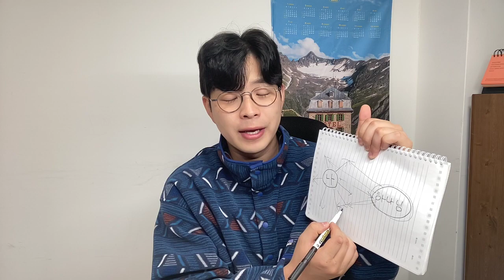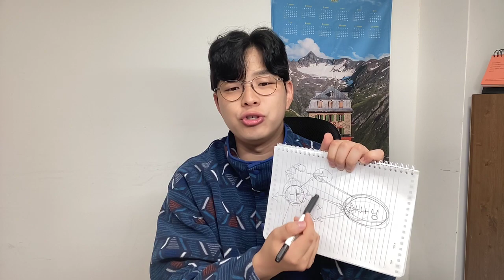[아침N묵상] 10월 18일(화) | 와플터치QT | 열왕기하 19:20-37 (이규용)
19:20 그때 아모스의 아들 이사야는 히스기야에게 이런 전갈을 보냈다. '이스라엘의 하나님 여호와께서는 왕의 기도를 들으시고

19:21 앗시리아 왕이 대하여 이렇게 말씀하셨습니다. '처녀 딸 시온은 너를 두려워하지 않는다. 예루살렘이 너를 비웃고 조롱하고 있다.

19:22 네가 누구를 꾸짖고 모독하였느냐 ? 너는 이스라엘의 거룩한 자를 향하여 큰소리 치고 잘난 척하였다.

19:23 너는 많은 전차를 거느리고 가서 레바논 산들의 가장 높은 정상을 정복하였고 거기서 제일 높은 백향목과 제일 좋은 잣나무를 자르고 레바논의 가장 깊은 숲속까지 정복하였으며

19:24 또 너는 네가 정복한 외국 땅에서 물을 마시고 이집트 땅을 모조리 짓밟아 버렸다고 자랑하였다.

19:25 내가 오래 전부터 이 모든 일을 계획했다는 말도 너는 듣지 못했느냐 ? 너를 통해 요새화된 성들을 쳐서 돌무더기가 되게 한 것은 바로 나이다.

19:26 그래서 네가 정복한 그 나라들은 너를 대항할 힘이 없어 두려워하고 놀랐으며 들의 풀이나 나물 같고 지붕 위의 잡초 같으며 자라기도 전에 말라버리는 곡식 같았다.

19:27 나는 너에 관한 모든 일과 네가 무엇을 하고 어디에 가는지 다 알고 있으며 네가 나에게 대해서 얼마나 악한 말을 했다는 것도 잘 알고 있다.

19:28 또 나에 대한 너의 분노와 그 오만한 태도에 대해서도 나는 다 들었다. 그러므로 내가 네 코에 갈고리를 꿰고 네 입에 재갈을 물려 네가 오던 길로 끌고 갈 것이다.

19:29 이번에는 여호와께서 히스기야왕에게 이렇게 말씀하셨습니다. '앞으로 일어날 일의 징조는 이렇다. 금년과 내년에는 너희가 저절로 자라난 야생 곡식을 먹고 3년째에는 농사지어 추수한 곡식과 포도를 먹을 것이다.

19:30 살아 남은 유다 사람들은 땅으로 뿌리를 깊이 내리고 열매를 맺는 식물과 같이 다시 번성할 것이며

19:31 살아 남은 자들이 예루살렘과 시온산에서 나올 것이다. 나 여호와는 반드시 이 일을 이룰 것이다.'

19:32 그러므로 여호와께서는 앗시리아왕에 대하여 이렇게 말씀하셨습니다. 그는 이 성으로 들어오지 못하고 화살 하나 쏘지 못할 것이다. 그리고 방패 든 군인들도 접근하지 못할 것이며 성 주변에 토성을 쌓지 못하고

19:33 오던 길로 되돌아갈 것이다. 이것은 나 여호와의 말이다.

19:34 내가 나의 명예와 내 종 다윗을 위해 이 성을 지키고 보호할 것이다.'

19:35 바로 그 날 밤 여호와의 천사가 앗시리아군 진영으로 가서 185,000명을 쳐죽였다. 사람들이 아침에 일어나 보니 모두 죽어 시체만 즐비하게 널려 있지 않겠는가 !

19:36 그러자 앗시리아의 산헤립왕은 철수하고 니느웨로 돌아갔다.

19:37 어느 날 그가 니스록 신전에서 경배하고 있을 때 자기 아들 아드람멜렉과 사레셀이 그를 칼로 쳐서 죽이고 아라랏 땅으로 도망해 버렸다. 그러자 그의 아들 에살핫돈이 왕위를 계승하였다